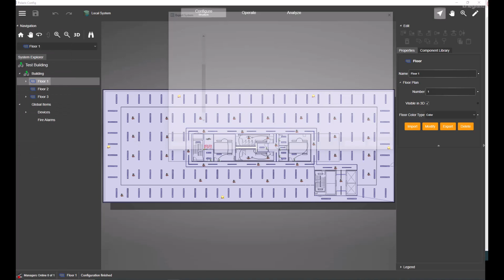Encelium 9. Exportar Base de Datos